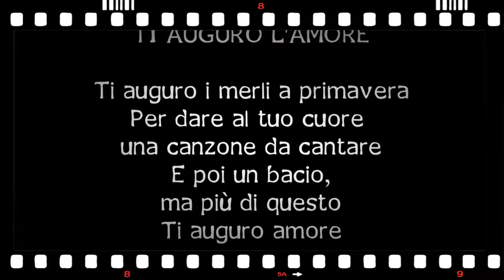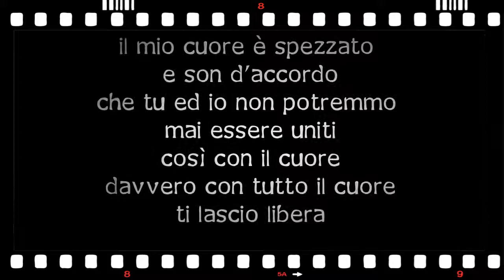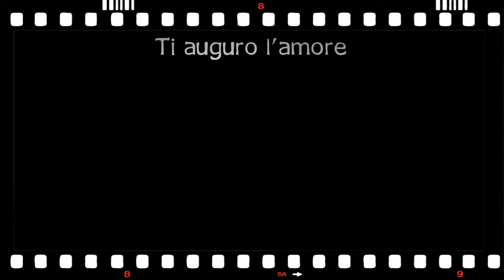Nancy Wilson - I Wish You Love - Capitol Records 1960 (traduzione)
Something Wonderful was the second album by the American vocalist Nancy Wilson, it was released in 1960 by Capitol Records, and arranged by Billy May. As with her debut album on the label, Like in Love, she was teamed up with Billy May, one of its star arrangers, who had come to prominence through his outstanding work with such singers as Nat King Cole and Frank Sinatra.